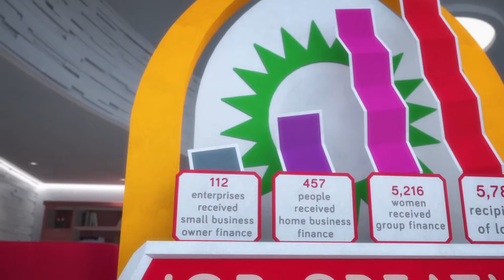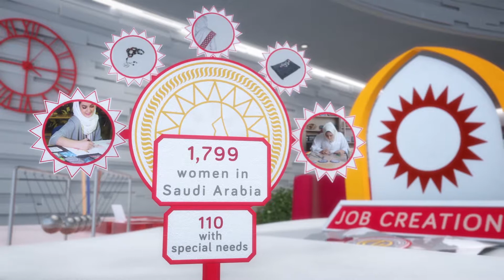Community Jameel 2018 Annual Review (JP 16:9)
Welcome to the Community Jameel annual review for 2018 (Japanese version).  Celebrating a year of success in bring people together for a better future.